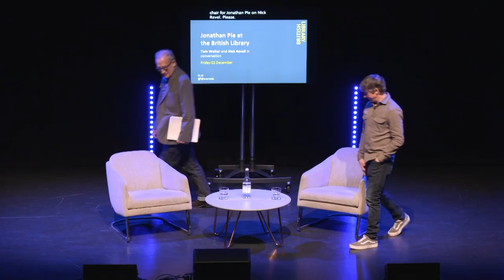Jonathan Pie at the British Library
This event took place on the 8th of December 2022. The information below is correct as of the publication date.

Famously exasperated satirical reporter Jonathan Pie’s creator Tom Walker is joined in discussion by comedy writer and performer Nick Revell about Pie’s most recent live show FAKE NEWS.

A look behind the scenes at one of the UK's most successful online comedians who dissects clips of the show, discusses the writing process and debates its politics. Rounded off with questions from the audience.

Nick Revell is an award-winning writer and performer whose career in comedy, satirical and topical writing goes back to Weekending, The News Huddlines and Not the Nine O’Clock News. His TV and radio work on sitcoms, sketch shows and stand-up includes The Nick Revell Show, Drop the Dead Donkey, The Million Pound Radio Show and most recently BrokenDreamCatcher, which will return for a third series on BBC R4 in 2023. Nick has also written material for many other performers including Dave Allen, Rory Bremner, Michael Moore, Tracy Ullman and Jonathan Pie himself, has published two novels, and has written and performed many solo shows. He also co-created and produced the topical podcast No Pressure to be Funny, hosted by James O’Brien.

Tom Walker is an actor, writer and comedian best known for his satirical creation Jonathan Pie. Now with over 1.6 million Facebook followers, his ‘frustrated news reporter’ videos regularly achieve millions of views, going internationally viral. One of Pie’s earliest videos – his response to the election of Donald Trump – was viewed more than 150 million times worldwide. Pie’s four live shows have sold out venues such as the Hammersmith Apollo and the London Palladium and have been performed across the US and Australia. His latest live tour has been nominated for a coveted Chortle award. He has recently started a collaboration with The New York Times.